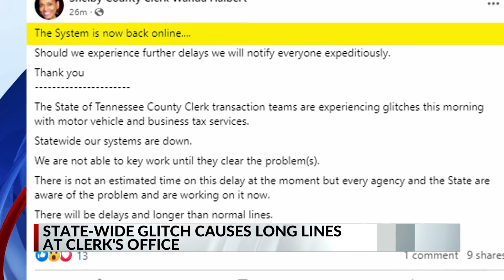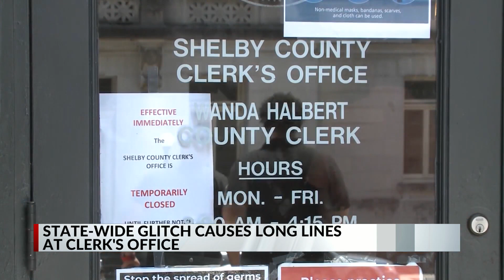System glitch blamed for backup at Shelby County clerk's office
Monday morning, the line at the Shelby County Clerk's office was wrapped around the building due to a system outage, leaving drivers frustrated.